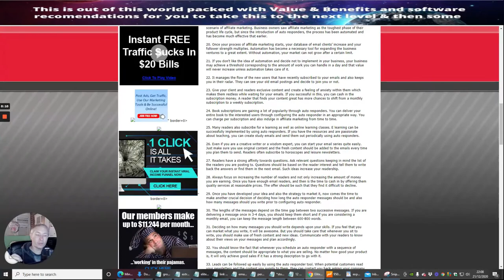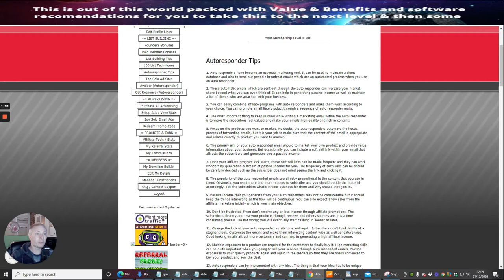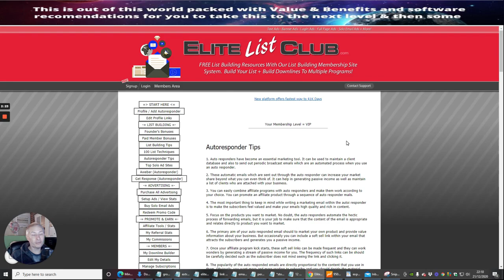EliteListClub Mailer Setting up responder tips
ElistListClub Mailer With autoresponder setup tips
I just developed a web traffic system which I think will truly function and also assist you market what you have supplied it's within the laws right.

I know it remains in its early stage yet the funny thing is you must get on board currently as simply establishing!

ok, established it up offered every person charitable credit scores, Banners, etc. also if you opt right into the free option after that realized I made a foolish mistake.

You are not most likely to think this I set up a lifetime price at a stupidly affordable price accidentally. I stressed then thought why not allow it compete a while after all this might be a quicker method of structure members to my listing, you are really essential to me, that's why I thought I would certainly let you obtain the participant's lifetime once in a lifetime offer Currently.

I Probably will run this for a few days then set it to the regular setting. When so opt-in and also do not disregard it as it will certainly not be repeated as well as you will not be able to obtain this outstanding deal once again, this only shows.

When my EliteListClub begins to snowball with high converting landing pages and also leads website traffic, likewise this has an integrated -responder that links to most autoresponders by HTML coding which is likewise offered with the cost-free variation and it doesn't quit there I additionally have a down line Builder built-in which you can also link to, Helping you construct your list.

Treat this as your very own besides it's totally free it depends on you if you wish to opt-in with the lifetime offer- you could kick on your own if you don't as in the future it will not be this cost once more.

EliteListClub Review, EliteListClub  Review and Bonuses, EliteListClub  Review Demo,  EliteListClub  scam,  EliteListClub  Review by Darren Brown, EliteListClub  Traffic Boost building an email list, EliteListClub  creating an email list,  EliteListClub  Boost money's in the list, EliteListClub  for affiliate marketing, EliteListClub  for Digital Marketing,EliteListClub  For Newbies, EliteListClub  for Networking